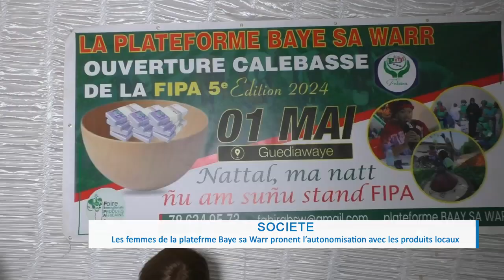La plateforme féminine Baye Sa Warr prône l'autonomisation des femmes à travers les produits locaux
Les femmes de la plateforme Baye Sa Warr prônent l'autonomisation des femmes à travers les produits locaux

La célébration de la journée mondiale de la fête du 1er mai, une occasion saisie par les femmes de la plateforme Baye Sa Warr pour se mobiliser ardemment pour promouvoir l'autonomisation des femmes à travers les produits locaux.
Ces dernières appelle les autorités a se joindre à leurs initiative afin de.les aider réaliser leurs projets de développement sur en prélude de la tenue de la 5eme foire internationale des produits africains FIPA.
Nous écoutons a ce propos

Mbayhio Camara( FR) membre de la plateforme

Au micro de Ibrahima khalil Dieme#leraltv